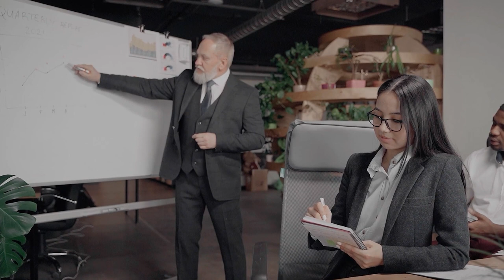Why Do Employees Resist Digital Transformation? | And How To Fix It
Why do employees often resist digital transformation?

Whether you're struggling with team adaptation or looking to implement digital transformation smoothly within your organization, understanding the reasons behind employee resistance is crucial.

In this video, I'll talk about the surprising truths behind employee resistance and share my 5-step process for assessing employees before implementing digital transformation in the organization.